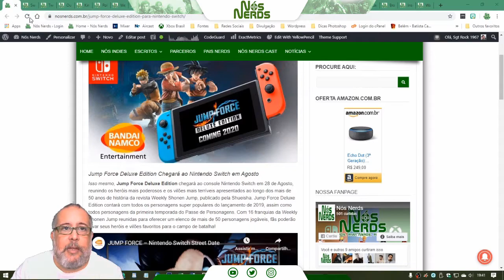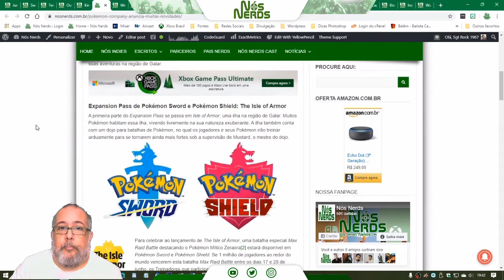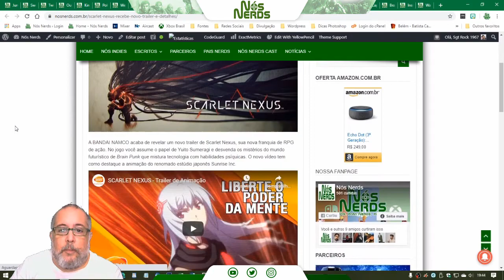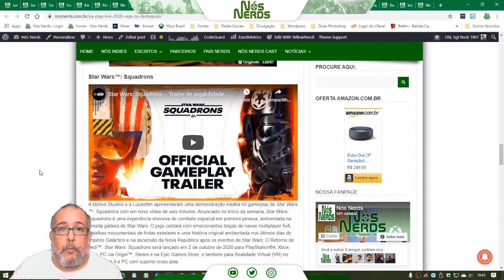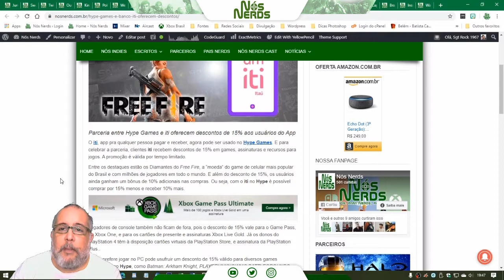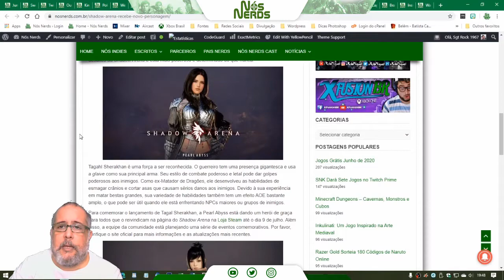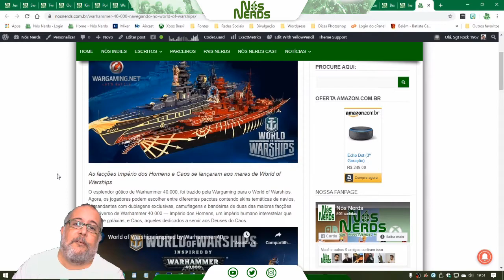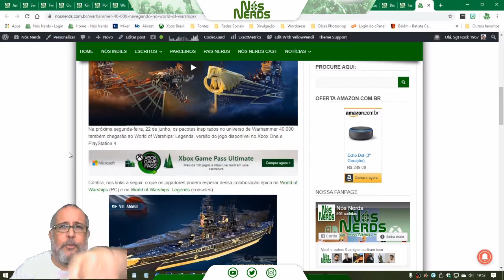Momento Nós Nerds 52 – Nós Nerds